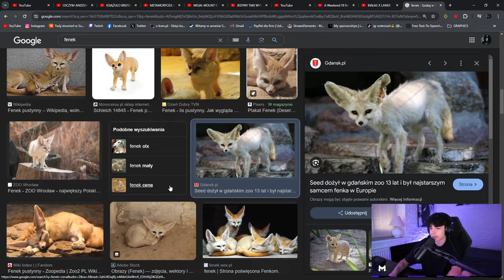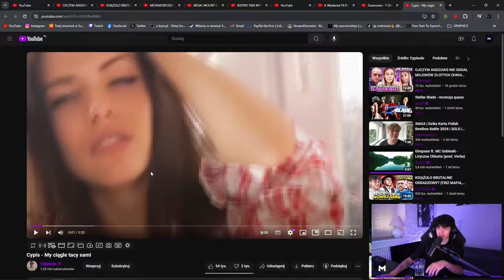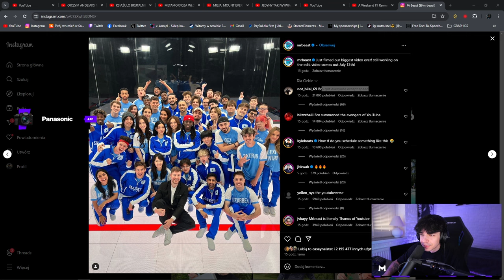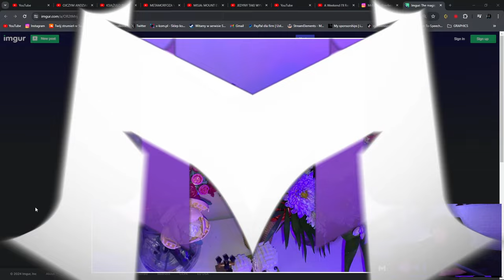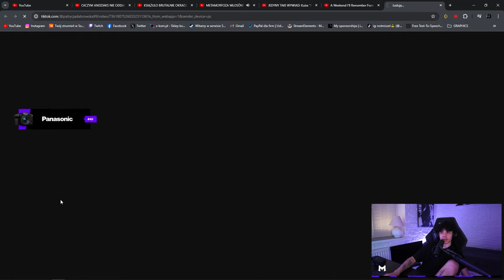jak zostałem ROMANTYKIEM (rizz tutorial) 🌹💝😻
00:00 WITAM
00:10 KĄCIK PRZYRODNICZY
01:27 O WARSZAWIE (Białas, zemasone)
03:18 WIDZ OKRADŁ LIDLA
04:10 AVENGERS END GAME ALE TO YT
05:20 JAK ZOSTAŁEM ROMANTYKIEM
10:09 RANKING RAPERÓW
10:53 FENT FRIDAY W POZNANIU